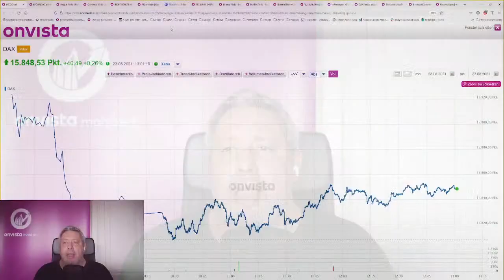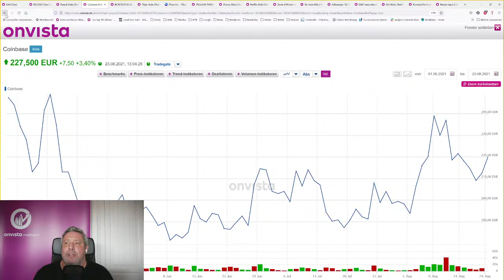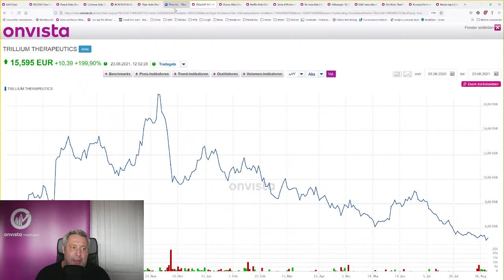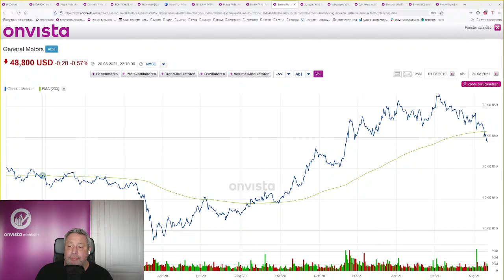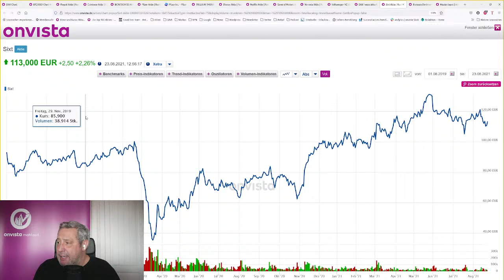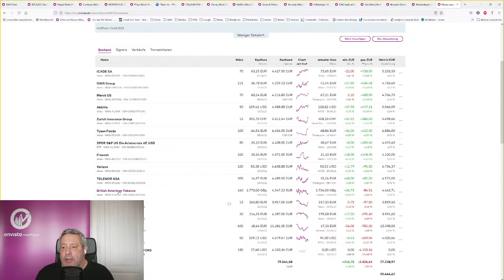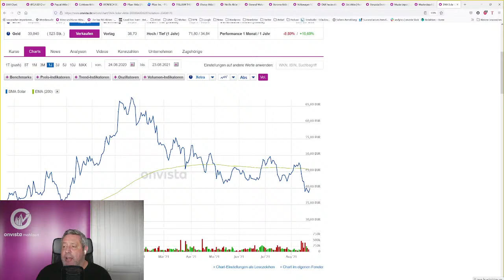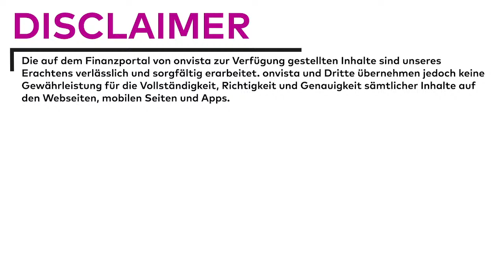Biontech, Disney, Sixt und Bitcoin knackt wichtige Marke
onvista Mahlzeit Live - Deine Börsen News! Alles was Börse und Anleger bewegt, kurz und knackig täglich für dich zusammengefasst. Die Themen heute bei onvista Mahlzeit: Dax weiter vorsichtig - Biontech, Disney, Sixt und Bitcoin knackt wichtige Marke

Das Festpreis-Depot der onvista Bank bietet viel - Kostenfreie Depotführung, konstant niedrige Ordergebühren und komfortables Webtrading! Dauerhaft für nur 5€ Orderprovision handeln

Kapitel:
0:00 Dax

Schon in der Mahlzeit Community auf Discord?